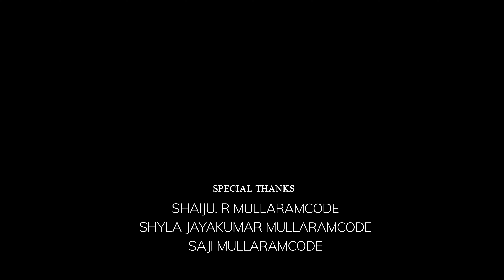പോക്ക് വരവ് | Ep 02 | Sri Sri Media | ഷൈനുചന്ദ്രഹാസ് | അഖിൽ കവലയൂർ | ഷാംജു ശ്രീ ശ്രീ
SCREENPLAY  & DIRECTION : SHYNU CHANDRAHAS

PRODUCED :  SHAAMJU SRI SRI

STORY: VISHNU MANAMBOOR

DOP : ANOOP KORANI

EDIT : JOJO MANIYAN

STILLS : MUJEER MACHAN

BGM & SFX : SANGEETH SHAJI

DESIGN : RAFI MUHAMMED

STUDIO : B2 DIGITAL ,ATTINGAL

ASSISTANT DIRECTOR : SHAMIR

MAKE UP : SATHYAN ARTS

Starring: Akhil Kavalayoor, Deepu Navaikulam, Riju Navaikulam, Bijudas Manamboor ,  Soniya Malhaar, Shamju Sri Sri etc